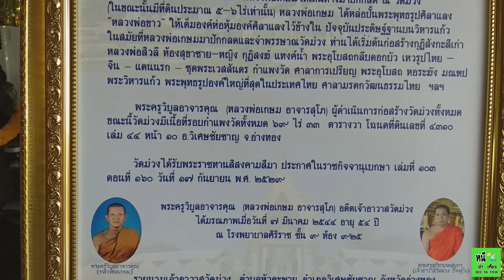วัดม่วง จังหวัดอ่างทอง ไปกับป้าเอกี้